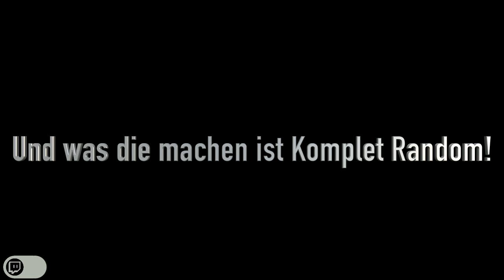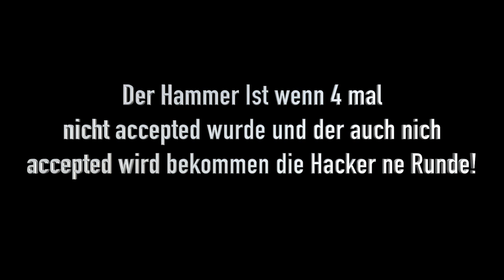Mindnight OHNE GENER!